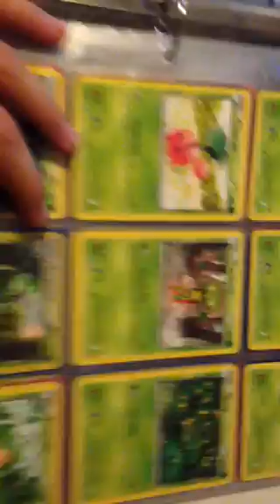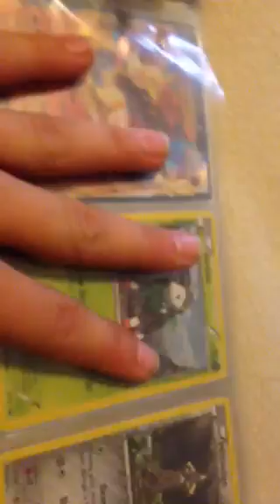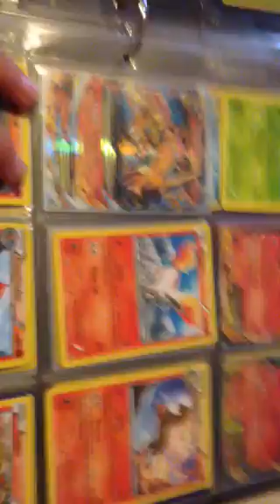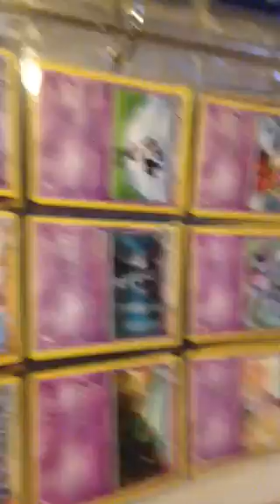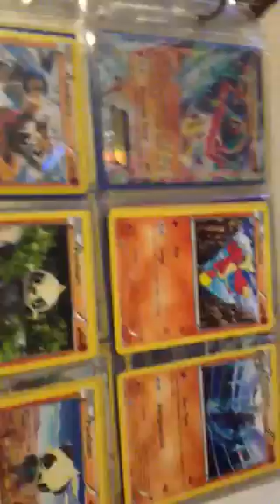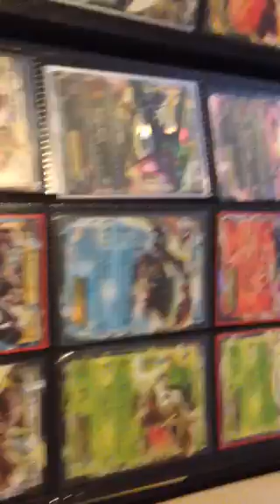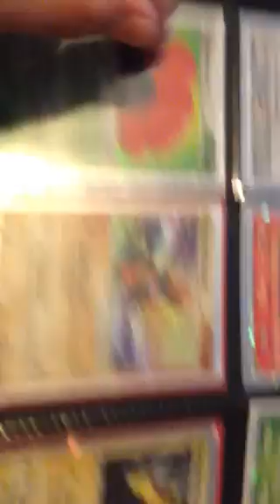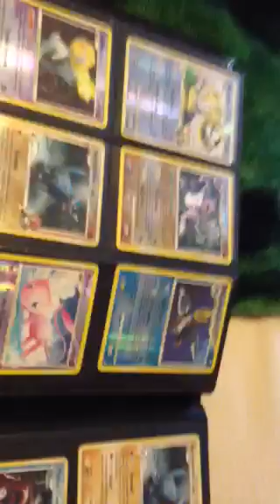Updated pokemon trade/sale binder!!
Wants stated in video!!!
I don't send first unless I have traded with u before :)